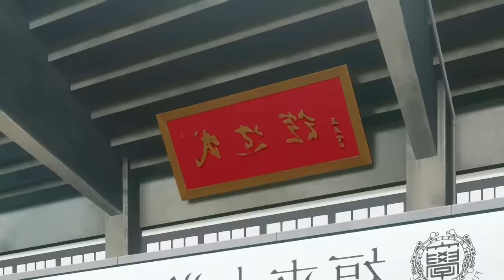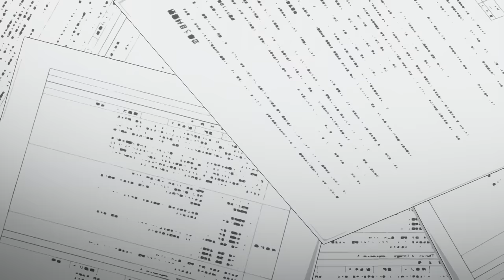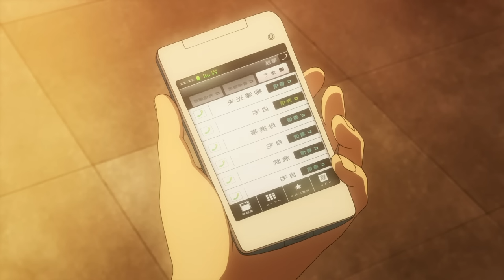🥀An Unlucky Boy was Rejected by 2 Girls💛 But They Ended Up Falling In Love With Him🍌 Golden Time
🌳Banri Tada is an Unlucky boy who was rejected by a girl and had an accident where he lost his memory . Now he have a new girlfriend but ...

🌳Anime : Golden time Anime english recap

🌳Plot
Banri Tada is a newly admitted male student at a private law school in Tokyo. Due to the after-effects of a fall from a bridge shortly after his high school graduation, he has lost all of his memories prior to the accident (retrograde amnesia).

Banri finds himself completely and utterly lost after the big opening ceremonial event and tries to find his way to the freshman orientation. Along the way, he runs straight into another lost and confused freshman from the same school, Mitsuo Yanagisawa, and they immediately hit it off. Somehow arriving at their intended goal just in time, there appears in front of them a beautiful girl holding a bouquet of roses, who congratulates Mitsuo on getting into the school then hits him across the face with them before tossing the bouquet into his lap and leaving. This stylish, well dressed, and obsessive woman is revealed to be Mitsuo's childhood friend, Koko Kaga. As children, they had promised to marry each other one day, something she has taken to heart this entire time. Mitsuo had gone out secretly and taken the examination for this private college in order to escape from her, but she used her connections to find out about it and enrolled in the college herself.

Banri meets a second-year student named Linda; unbeknownst to him, she was his best friend in high school, and holds herself responsible for his memory loss. As the series progresses, Banri deals with his slowly re-emerging memories, which often come into conflict with a relationship that blooms between him and Kaga.